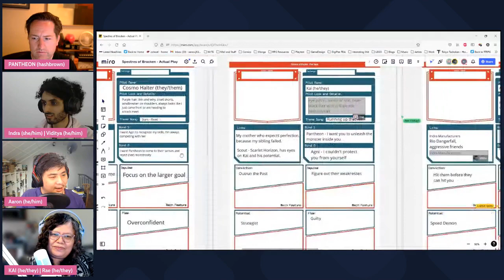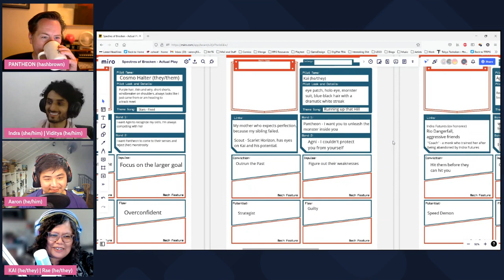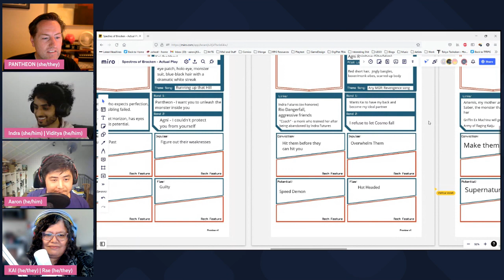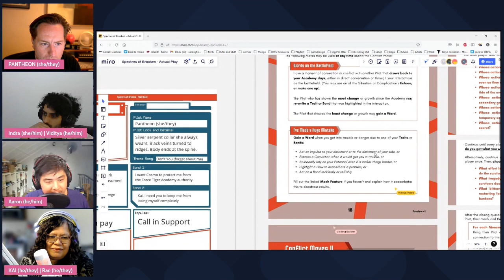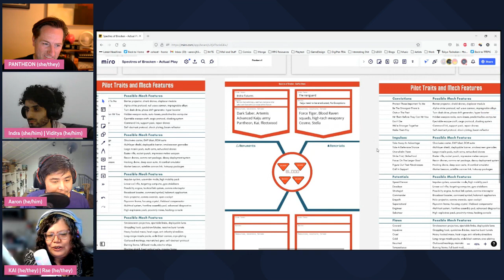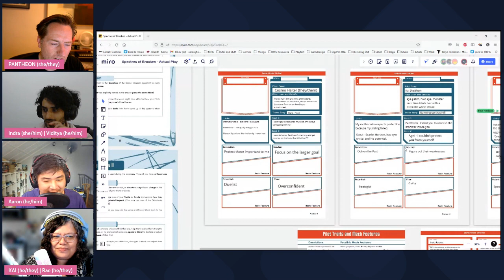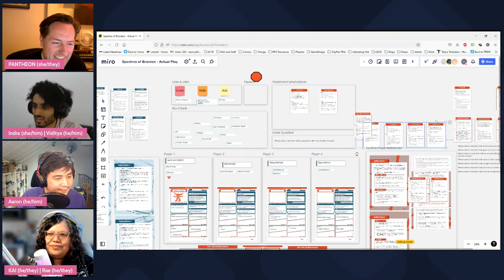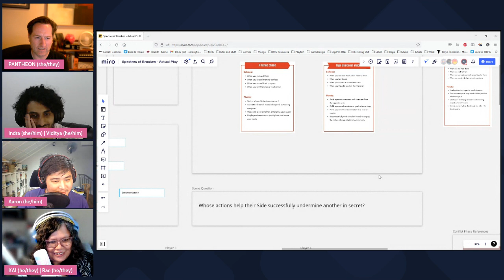Spectres of Broken - Episode 02 (Part 2)